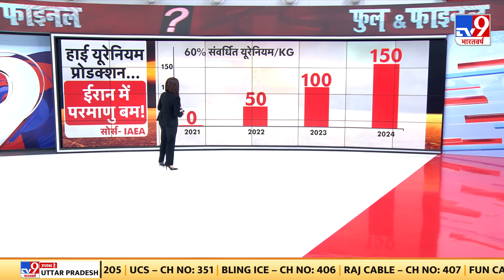NATO का बड़ा युद्धभ्यास, रूस के साथ महायुद्ध की तैयारी में NATO | America | Ukraine | Biden | Putin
रूस के साथ युद्ध की तैयारी में NATO, NATO मिलिट्री चीफ की बहुत बड़ी चेतावनी. रूस के साथ महायुद्ध के लिए तैयार रहे NATO-रॉब बाउर, 'हथियार और गोला-बारूद का तेजी से हो प्रोडक्शन' NATO देशों के नागरिकों को भी तैयार रहना होगा.